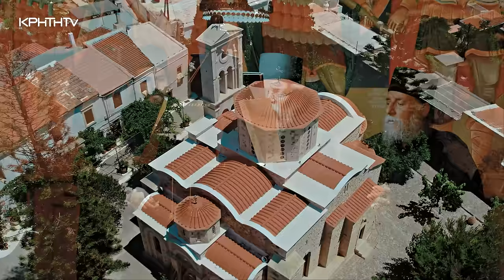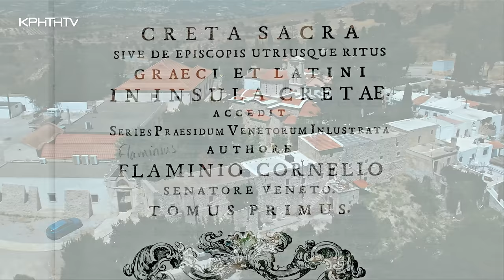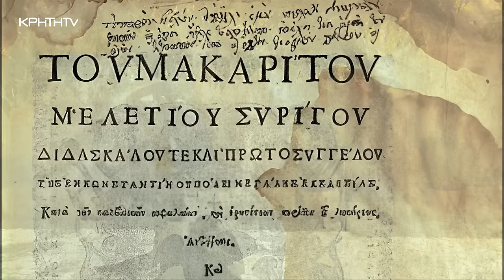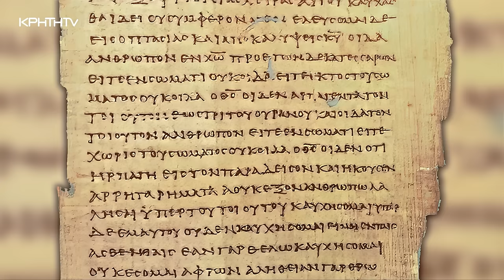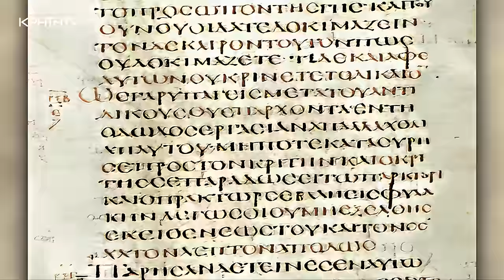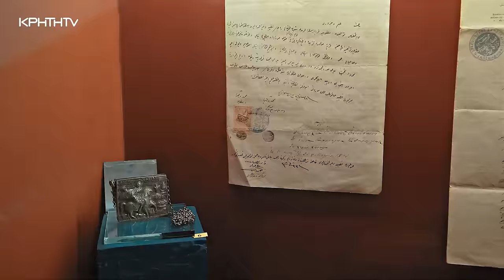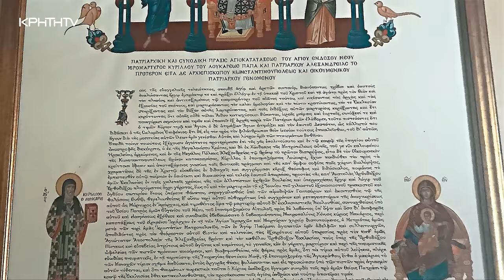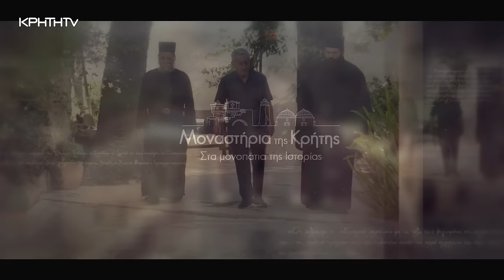Μοναστήρια της Κρήτης | Ιερά Μονή Αγκαράθου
Ο δημοσιογράφος Κωστής Παπαγεωργίου παρουσιάζει το ντοκιμαντέρ για την Ιερά Μονή Αγκαράθου.
Την πολυτάραχη ιστορία της Μονής και το παρασκήνιο που οδήγησε στη δολοφονία του Ιερομάρτυρα Πατριάρχη Κύριλλου Λούκαρη, ο οποίος προδόθηκε και από ανθρώπους που είχε προστατεύσει.